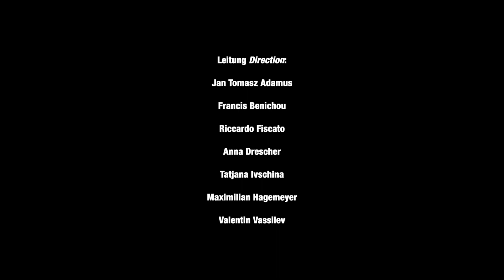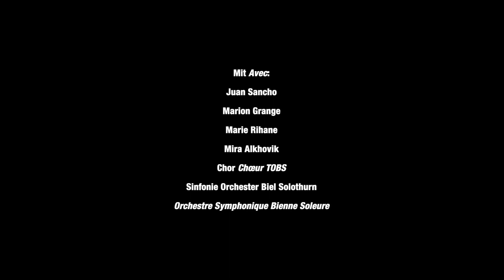Orphée et Euridice (Christoph Willibald Gluck)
ORPHÉE ET EURIDICE
Oper von Christoph Willibald Gluck

Musikalische Leitung: Jan Tomasz Adamus
Nachdirigat: Francis Benichou, Riccardo Fiscato
Inszenierung: Anna Drescher
Bühnenbild und Kostüme: Tatjana Ivschina

Orphée: Juan Sancho
Euridice: Marion Grange
L'Amour: Mira Alkhovik* / Marie Rihane*
*Studierende der Hochschule der Künste Bern, Schweizer Opernstudio

Chor TOBS
Sinfonie Orchester Biel Solothurn

Theater Orchester Biel Solothurn | Saison 2022/23